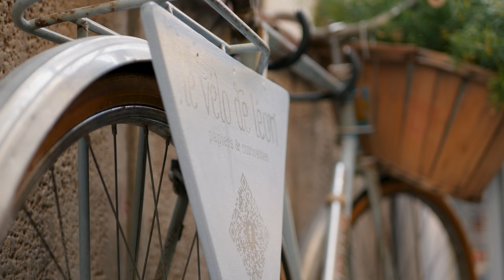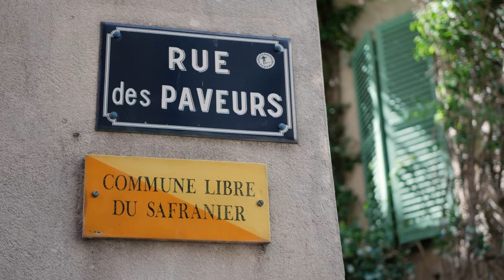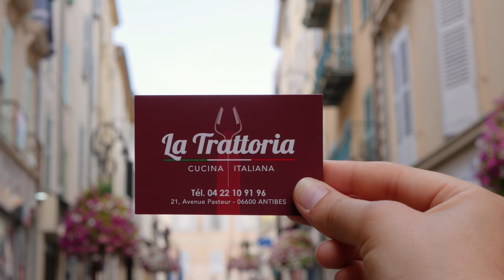Antibes, bienvenue sur la Côte d'Azur | Mes bonnes adresses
Située sur la Côte d'Azur, Antibes est ma ville d'adoption depuis  6 ans. Aujourd'hui j'ai voulu partager avec vous ce qui me plait ici ! Que vous veniez pour le travail ou pour les vacances, vous ne vous ennuierez pas !

× BIENVENUE A ANTIBES

Située sur la côte entre Nice et Cannes, la ville est accéssible en avion (grâce à l'aéroport de Nice-Côte d'Azur), en train (gare SNCF d'Antibes), en bus et en voiture (autoroute A8, sortie 44).

× LE VIEIL ANTIBES

. Endroits à voir : Quartier du Safranier, les remparts, la place nationale et son nouveau kiosque, le port Vauban et son Nomade, la grande roue sur le pré aux pêcheurs, la jolie rue James Close, les 2 tours emblêmatiques de la ville : le clocher de la cathédrale et le musée Picasso anciennement château Grimaldi.

. Exposition Animare

. Le marché provençal prend place tous les matins de 6h à 13h.

×  LE CAP D'ANTIBES

. Port de l'olivette, magnifique petit abri pour les pointus dans le Cap d'Antibes

. Sentier des douaniers | du littoral | de "tire-poil" → environ 5km à parcourir en 2h à peu près.

. Le phare de la Garoupe domine le Cap d'Antibes.
 Ce qui est intéressant, c'est la vue imprenable sur toute la Côte d'Azur qui s'offre à nous depuis la table d'orientation !

×  LES PLAGES

. Pour le snorkeling, balade aquatique pour observer la faune et flore marine : plage  de la garoupe, plage des ondes avec sa tour génoise dans le cap d'Antibes.

. Pour du sable fin, et une baignade surveillée : plage de la salis, plage du ponteil, et les plages publiques de Juan les pins

. Pour des galets : plage de la siesta, après le fort carré, direction Nice

. Pour rester dans le centre-ville : plage de la gravette

Elles sont quasiment toutes équipées de douches et de WC.

× LES ACTIVITÉS

. Visites guidées et balades : au port Vauban, le Nomade, dans le quartier du safranier, autour des monuments historiques, dans les parcs comme le Jardin Thuret par exemple...

. Activités nautiques : kayak, stand up paddle, ... (vous trouverez pleins de loueurs)

. Culturelles : Musée Picasso, Musée Peynet, Musée d'archéologie, Fort Carré, la Villa Eilen roc et ses jardins...

. Visite des îles des Lérins (Sainte Marguerite et Saint Honorat) à quelques minutes de bateau de Juan les Pins

. Balades à vélo (il existe plusieurs loueurs de vélos)

× MES BONNES ADRESSES | RESTO

LE P'TIT CAGEOT |  5, rue du Dr Rostan, 06600 Antibes

LA TRATTORIA | 21, avenue Pasteur, 06600 Antibes

LA TAVERNA | 15, rue dautheville, 06160 Juan les pins

PIZZA AND CO | 1, rue des Casemates, 06600 Antibes

GLACIER DU PORT - CHEZ JEAN-MARC | 4 Rue Aubernon, 06600 Antibes

× LE MEILLEUR MOMENT POUR VENIR ?

Toute l'année, la météo est assez douce ici ! Et de mai à Octobre si vous voulez vous baigner.

× CONCLUSION

J'espère que vous avez aimé la petite balade touristique. N'hésitez pas à me dire si ce genre de vidéo vous a plu et si vous souhaiteriez le même format pour d'autres endroits à visiter autour d'ici ! Surtout, ajoutez en commentaires les bonnes adresses que je n'ai pas citées !

Appareil photo
Objectif pour l'effet de flou en arrière plan